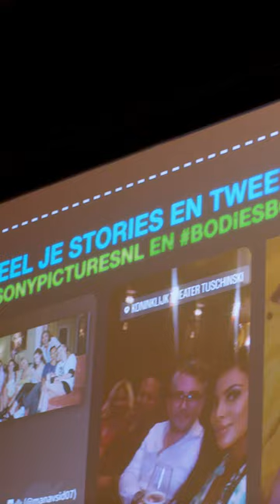Bodies Bodies Bodies | A24 | Premiere | Pathe Tuschinski Amsterdam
Gisteren ging de horror comedy Bodies Bodies Bodies in première in Koninklijk Theater Tuschinski! In aanwezigheid van regisseur Halina Reijn, gepresenteerd door @A24 . Vanaf 2 september in de bioscoop.